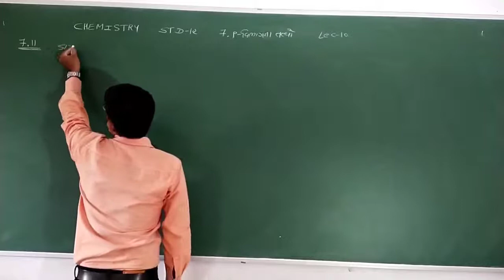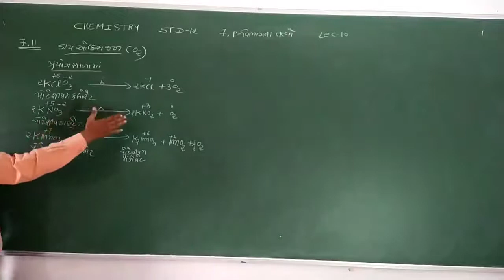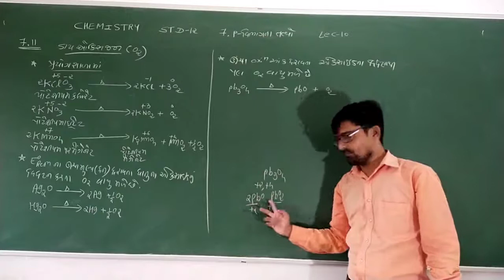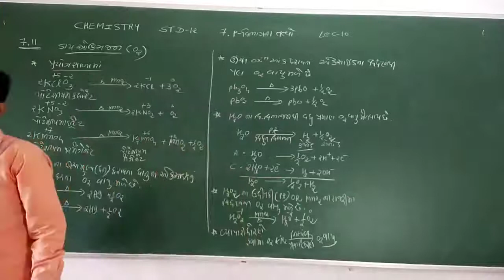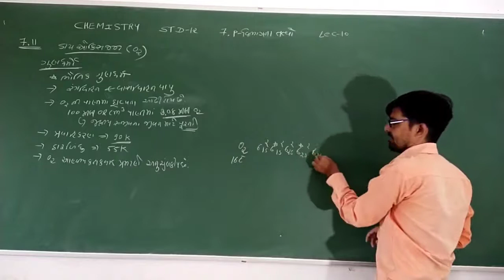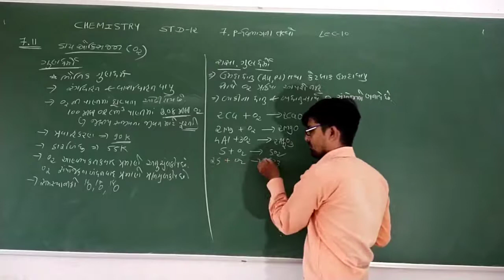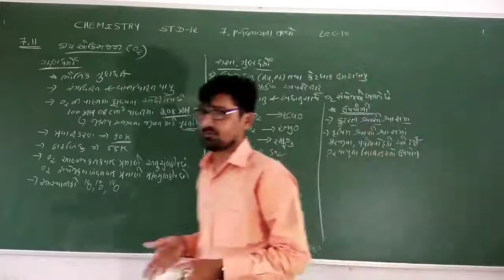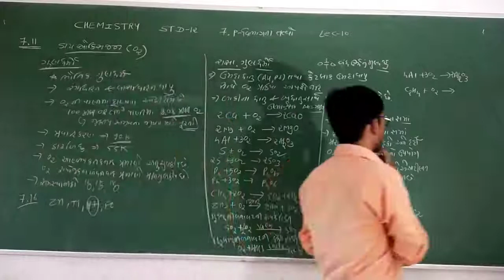12 || 7 P vibhag na tatvo || lec-10